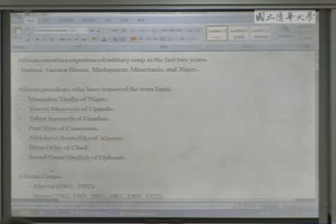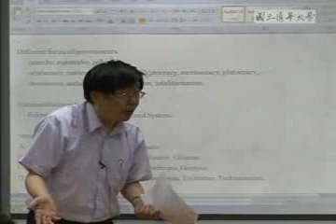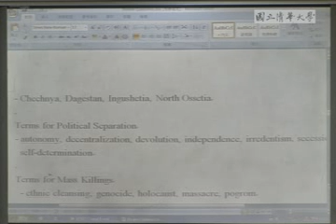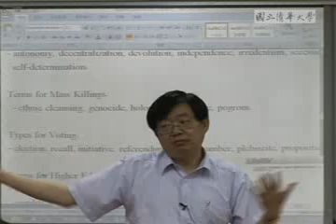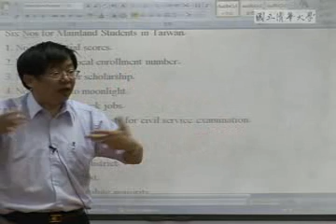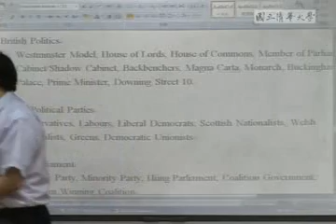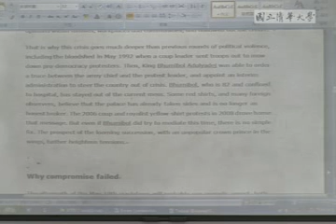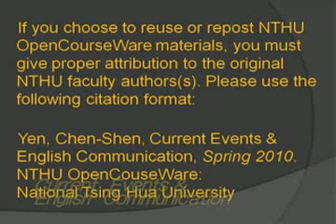9802嚴震生教授國際時事與英語溝通:第15講 Review Questions